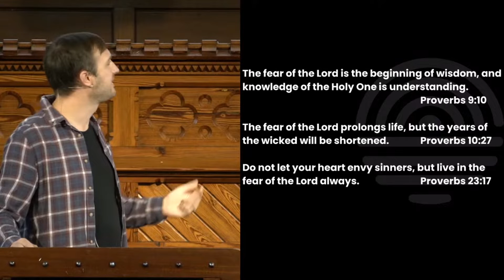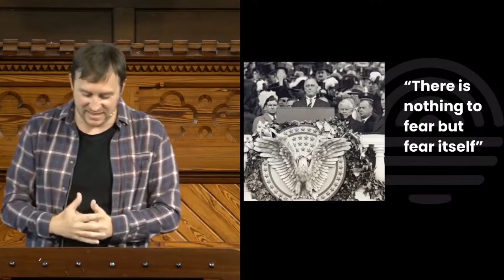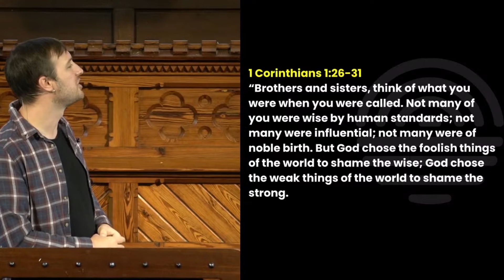What's Stopping You Making Good Decisions?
There's one thing you absolutely must get if you want to start making good decisions in life. Miss it and you'll keep struggling, get it and you're on solid ground.